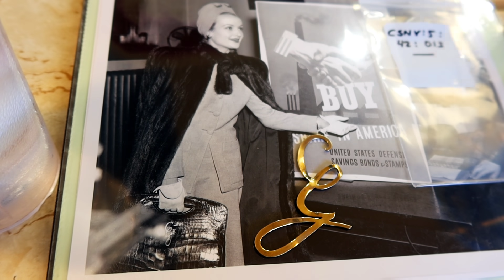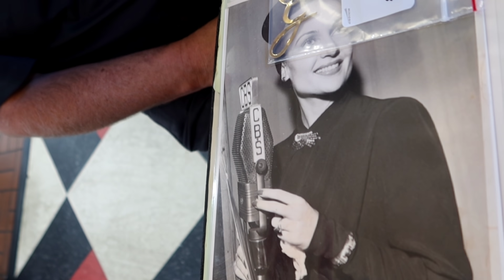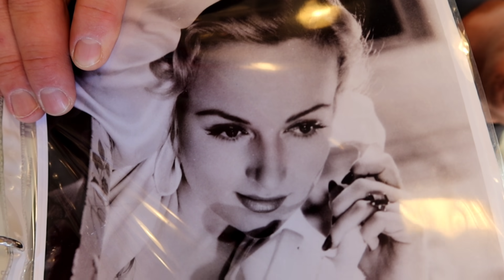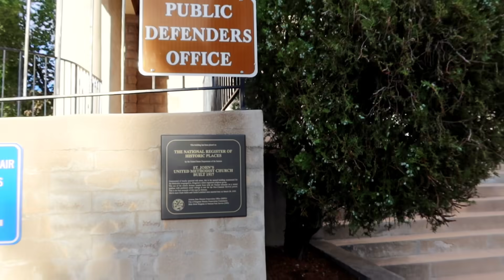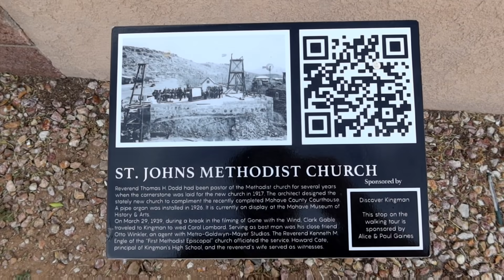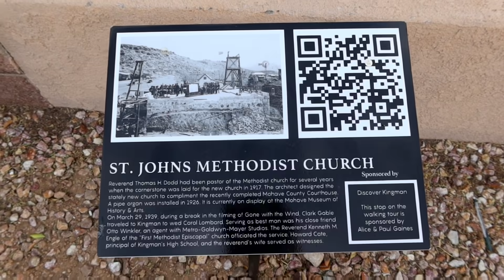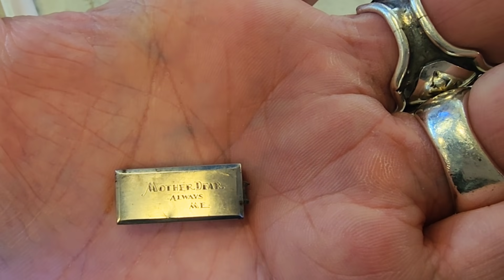See CAROLE LOMBARD LOST Wedding Ring From GABLE FOUND in Crash 80 Yrs Later!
CAROLE LOMBARD LOST Wedding Ring FOUND in Crash 80 Yrs Later!